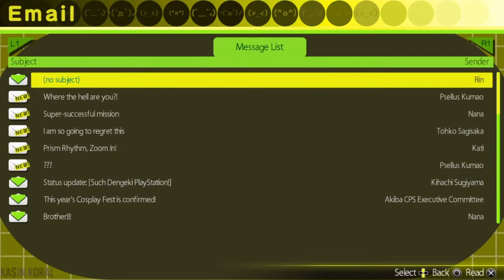Loss or Bruh? - Akiba's Trip: Undead & Undressed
dead meme